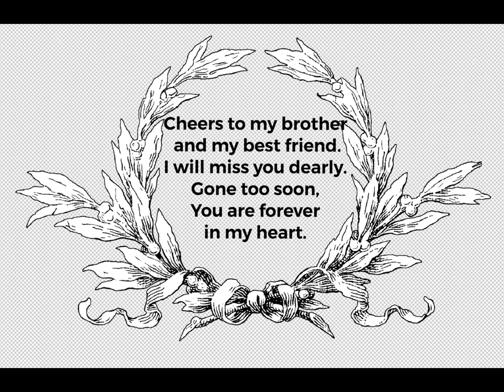In Loving memory of my dear friend Liam Mcgenity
DESCRIPTION
Please take the time to listen to his music & give him the recognition he deserves.